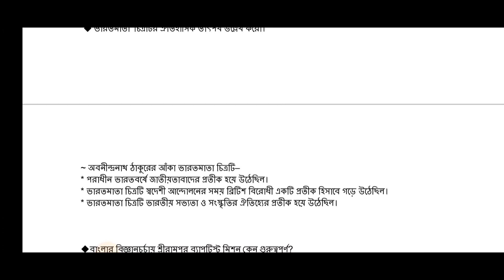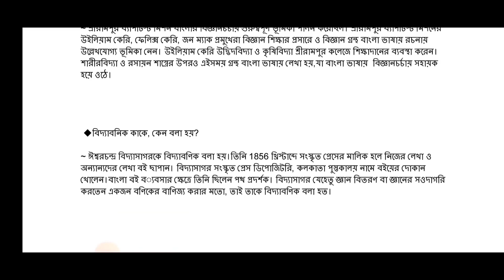মাধ‍্যমিক ইতিহাস সাজেশন 2024 2 নম্বরের প্রশ্ন উত্তর। class 10 history suggestion 2 marks question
class 10 history suggestion 2024,class 10 history suggestion 2024 7th chapter,madhyamik history suggestion 2024,class 10 history question answer 2024,class 10 history 3rd unit test
মাধ্যমিক ইতিহাস সাজেশন 2024 সপ্তম অধ‍্যায়, মাধ্যমিক ইতিহাস প্রশ্ন উত্তর চতুর্থ অধ‍্যায়